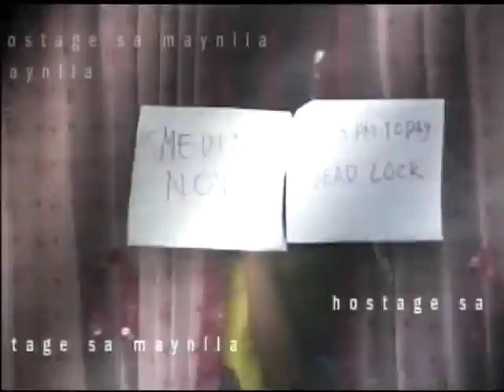TV PATROL & HOSTAGE SA MAYNILA Logo Bumper (2010) [AUG-23-2010]